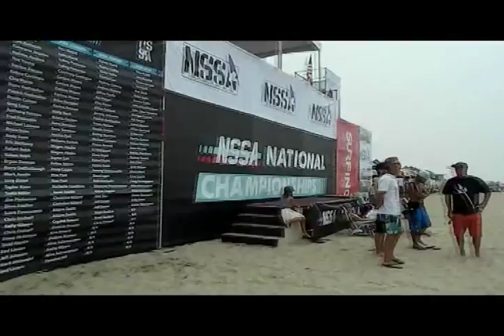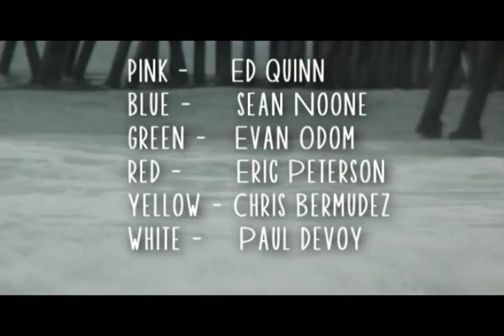2012 National Championships Kneeboard Surfing - NSSA - Kneelo Division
A look at the NSSA National Championships Kneeboarding Division Final. Kneelo's return to competition after almost 30 years, the culmination of SoCal Kneeboard Circuit competitors who then qualified at Regional Championships, those winners were surfing for "Big Iron" and the title.